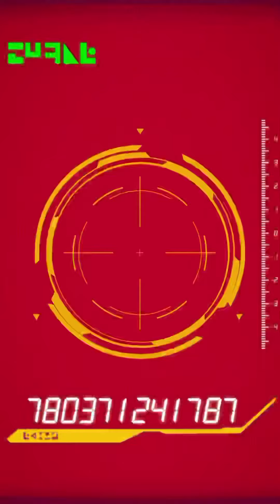(神ω神)新LR超サイヤ人孫悟飯2(少年期)新たな敵との闘い狙ってみたら